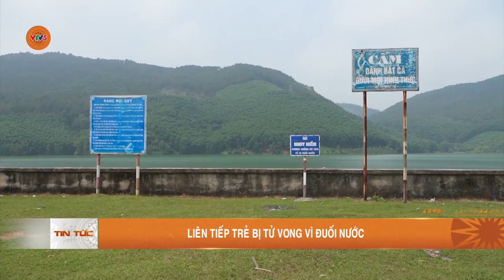LIÊN TIẾP TRẺ BỊ TỬ VONG VÌ ĐUỐI NƯỚC | VTV5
2 cậu bé cùng nhóm bạn rủ nhau đi bơi ở hồ Đá Trắng - là hồ tự nhiên, mực nước sâu, cách xa khu dân cư. Đây là một trong hàng chục vụ đuối nước liên tiếp xảy ra trong 3 tháng qua trên cả nước. Hậu quả vô cùng đau lòng. Nạn nhân hầu hết là trẻ em. Ngoài khu vực ao hồ sông suối, tai nạn còn xảy ra cả ở bể bơi. Nguyên nhân từ sự chủ quan, lơ là của người lớn.